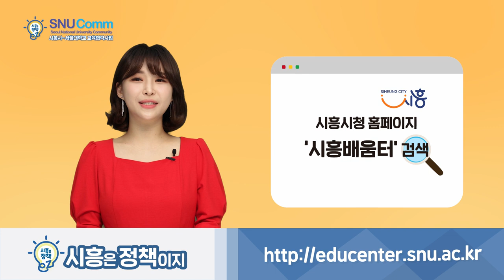[시흥은 정책ez] 시흥에 턱별한 교육 스웩~~??? 머선129??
머선129!  시흥시 턱~별한 교육 스웩~~~??
믿을 수가 없어써~엉~~~

궁금하면 언능 집중!

쉽고 재미있게 시흥의 정책이야기를 알아보는 시간!
시흥은 정책이지~ easy~~ez!